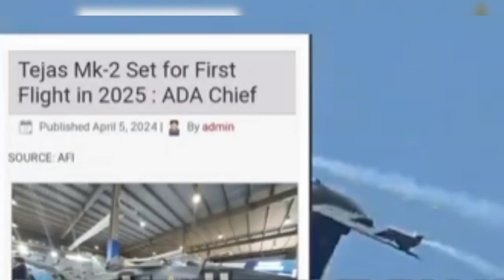💪भारतीय वैज्ञानिकों का बजा डंका?🤔